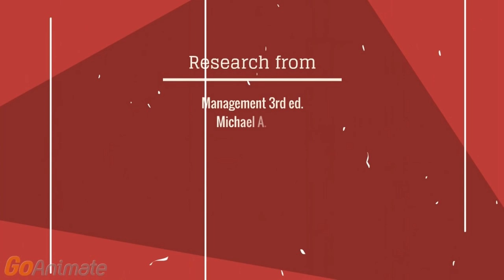Episode 4: Informality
An informal Organization is created to motivate the organization. Mr. Wright becomes skeptical about Mr. Bossy. The team does not have enough funds to create the same quality programming. Mr. Wright represents the team as a Liaison. And a Whistle-blower program is created.